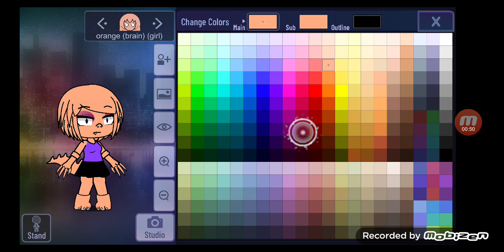Brain as orange and a girl in gacha club For @kerena.pinkcat4203 🐱🐱🧡🧡